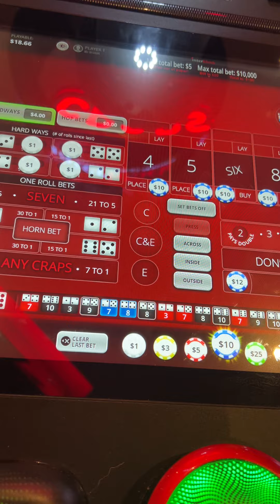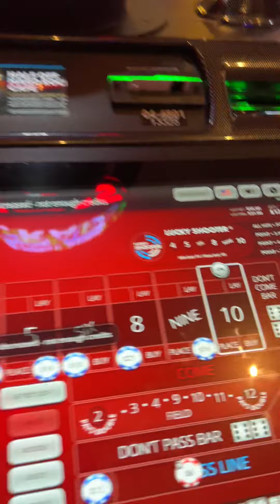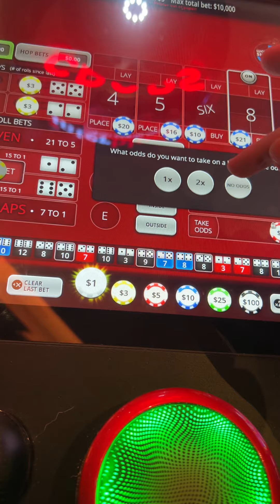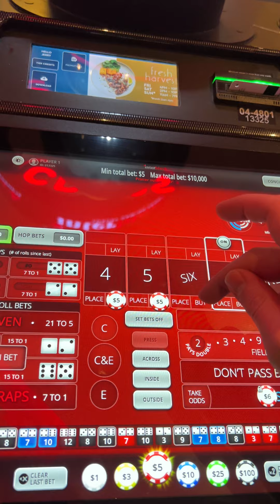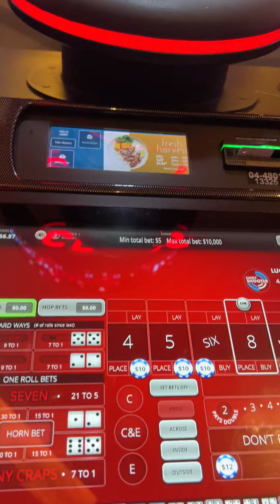Power Pressing | The Fastest Way To Make Money At The Casino | Bubble Craps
opperman fitness